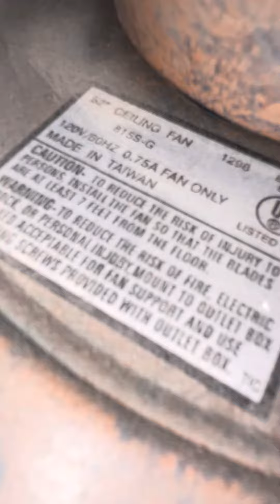Harbor Breeze Palm Breeze ceiling fan in one of my aunts house